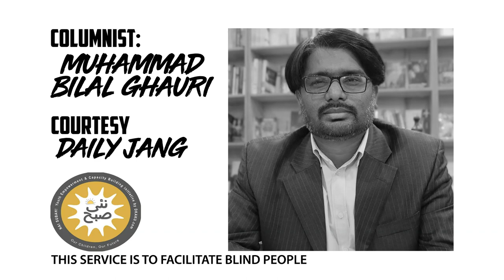Audio Column | Pass Ker Ya Burdasht Ker | Mohammad Bilal Ghauri |Nai Subah